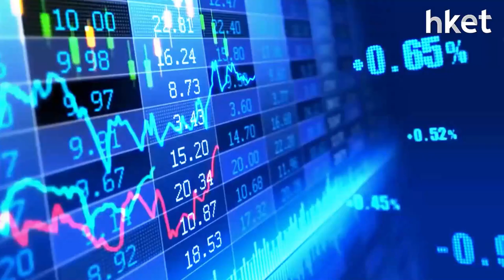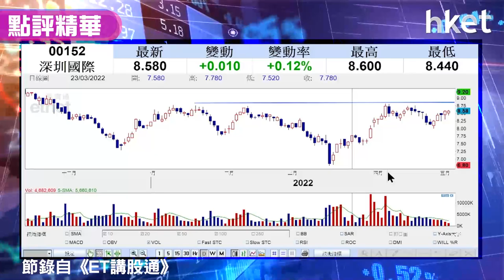【潛力股精選】孫運喜：深圳國際（00152）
深圳國際（00152）今逆市靠穩，收市報8.58元，升0.12%跑贏大市。深圳國際業務多元化，包括深高速、物流及地產等業務，為綜合企業型股份。iMoney主編孫運喜睇好深圳國際近期走勢，已升穿多條移動平均線及短期下降軌，並已營造頭肩底利好形態，建議進取型投資者可考慮買入，買入策略如何？立即點擊收看/收聽。